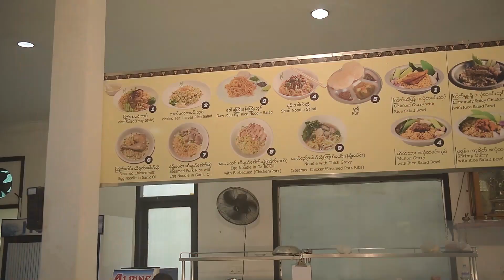Pwebwal vlog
Sep 5
 Nazz နဲ့ nazzရဲ့ ညီအစ်ကိုတွေ ပျော်ဘွယ်မှာရှိတဲ့ ဟိုတယ်တစ်ခုရဲ့ပွဲမှာ သီချင်းသွားဖွင့်တုန်းက အမှတ်တရအနေနဲ့ ရိုက်ခဲ့တဲ့ Vlog လေးပါ ။

လိုလေသေးမရှိအောင် ဂရုစိုက်‌ေပးတဲ့ Rain tree ဟိုတယ်က တာဝန်ရှိသူများကိုကျေးဇူးတင်ပါတယ်။

ကျနော်တို့နဲ့ အတူလာသောင်းကျန်းပေးတဲ့
ပျော်ဘွယ်မြို့က အစ်ကိုတွေ ပြီးတောဘ သူငယ်ချင်းတွေကိုလဲကျေးဇူးတင်ပါတယ် ။

နောက်ထပ်ရောက်ဖြစ်ရင် ဆုံချင်ပါသေးတယ် 🥰